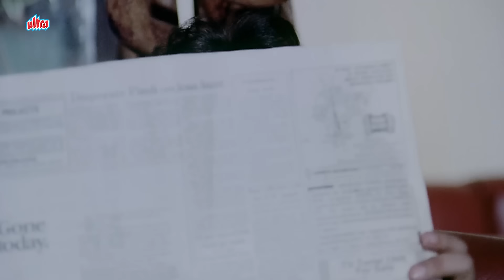गुंडों ने गोविंदा की बहन को घर में घुसकर छेड़ा और किया बेहाल | Govinda | जबरदस्त सीन | Marte Dam Tak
Hindi Action Movie Marte Dam Tak (1987)
Starring :  Govinda, Raaj Kumar, Farha, Om Puri, Shakti Kapoor,Paresh Rawal.
Producer: Pranlal Mehta